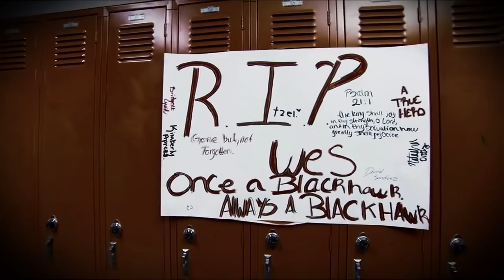He Hit The Game Winning Shot Then Died Right After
Wes Leonard went up for the game winning shot and hit it. After celebrating with all his teammates and the entire school, he collapsed and tragically died instantly.